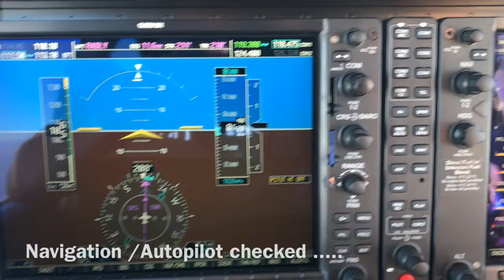Ostern 2019 Teil 1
Start in ein traumhaftes Osterwochenende mit meiner Sylvia!